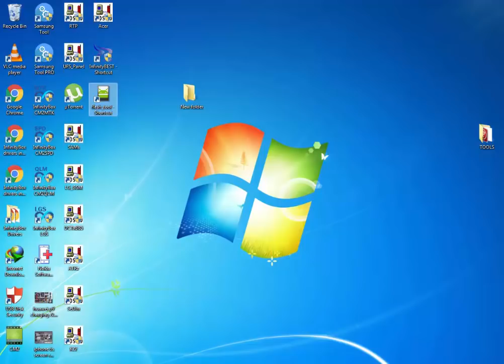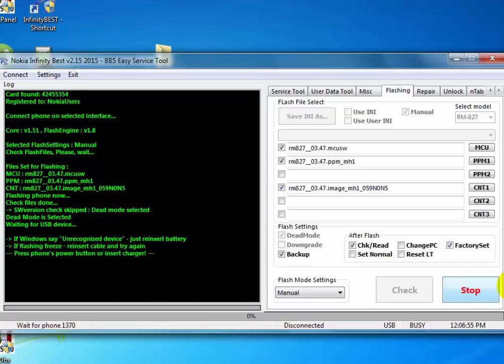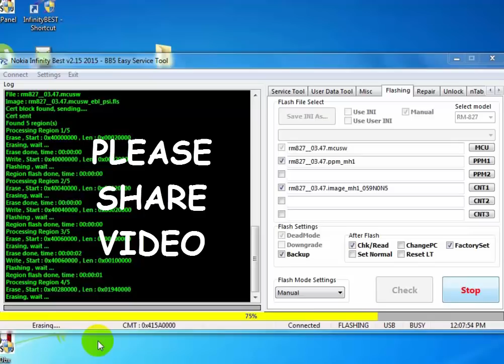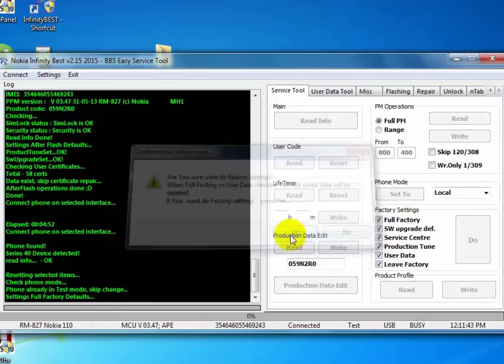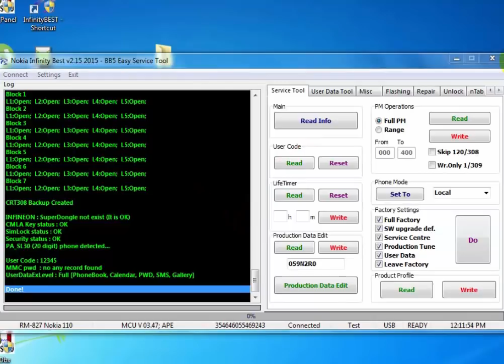how to flash nokia phone without box and unlock free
hi friend in this video i am showing you how you can flash your nokia phones witho any box and unlock them after flash with this free tool.